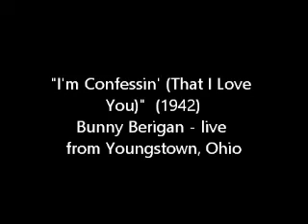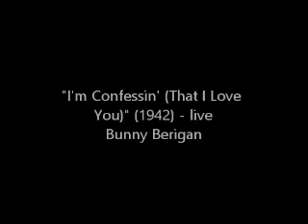" I'm Confessin' (That I Love You)" (1942) Bunny Berigan - live from Youngstown, Ohio.